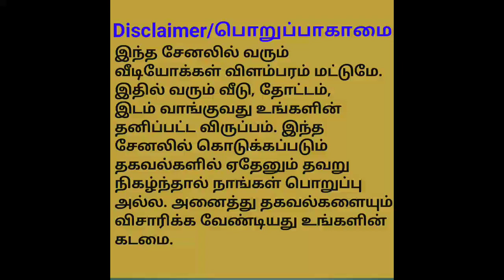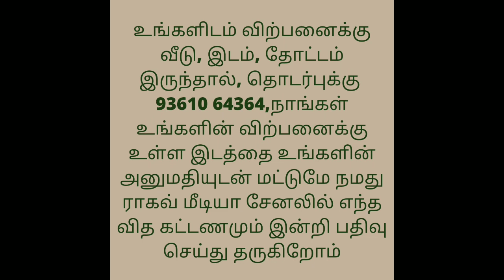Land For Sale/Per Cent 12 thousand Only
அதிரடி ஆஃபர்!!!
13 acre  fully road based with free EB service and well.bore with pipeline.full water supply
Per cent 12000/- negotiable
And also
Lands available in thiruvannamalai kanchipuram chengalpattu district from minimum 3Acre to 200 acre. Price per sq.